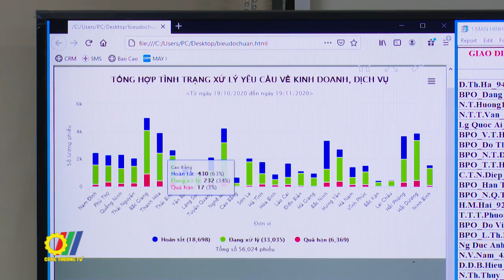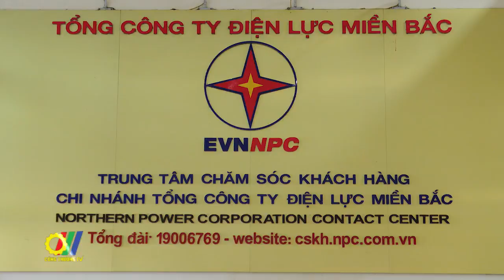Trung tâm CSKH EVNNPC: Cầu nối giữa ngành điện với khách hàng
Sau 5 năm đi vào hoạt động, Trung tâm CSKH thuộc Tổng Công ty Điện lực miền Bắc (EVNNPC) đã phối hợp với các đơn vị liên quan tiếp nhận và giải quyết trên 9 triệu yêu cầu của khách hàng sử dụng điện, khẳng định là cầu nối quan trọng của ngành điện miền Bắc với khách hàng sử dụng điện...